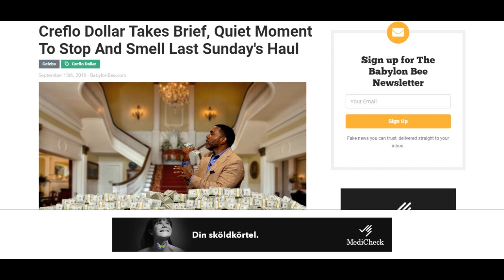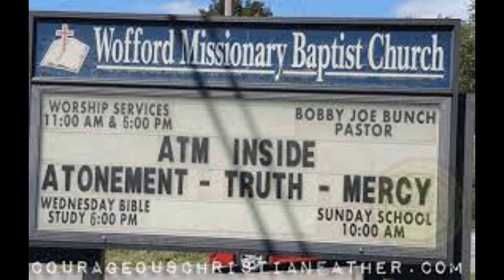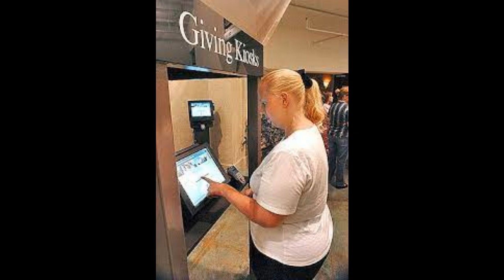COMEDY ROAST CHURCH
COMEDY ROAST CHURCHES CASHING IN ON BELIEVERS THAT WANT TO BUY THEIR WAY INTO HEAVEN.